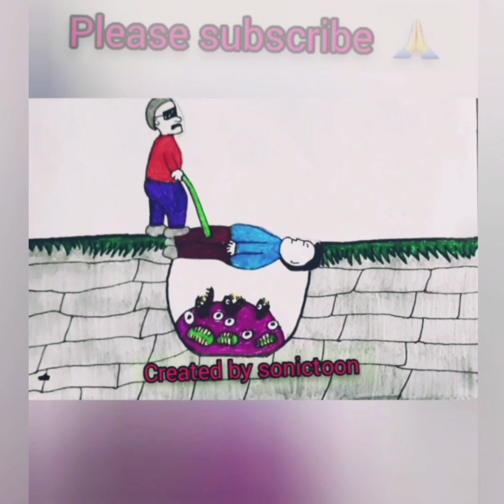why human like this animation cartoon drawing handmade sonictoon help love xiaolindrawing .